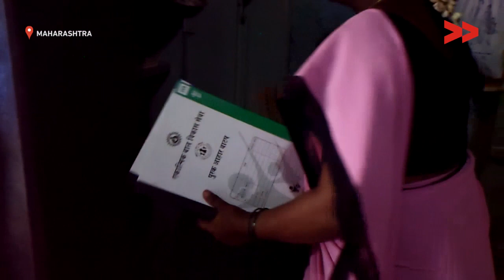Anganwadi Workers Demand For Salary Hike